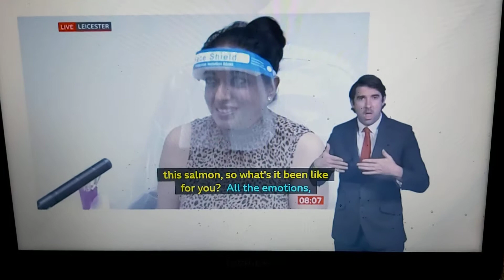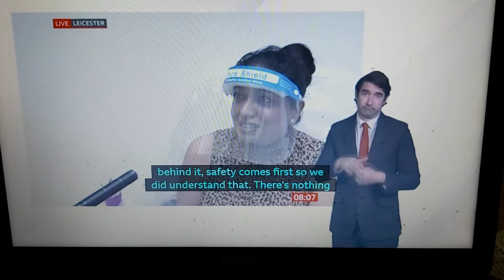First Reopening of Beauty and Nails Salons in Leicester since March 23rd Lockdown!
BBC Breakfast News at 8:00am with BSL interpreter on BBC News Channel on Wednesday 19th August 2020.

Geeta Pendse reports live at Beauty Salon in Leicester.

Interview with Femi Latif, Beauty Salon Owner, Leicester.